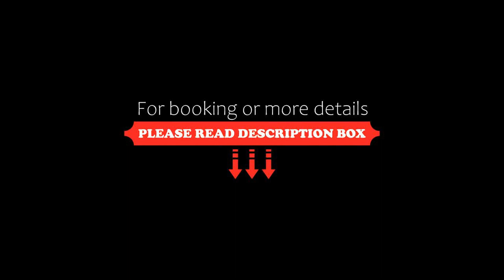Finch Bay Galapagos Hotel, Puerto Ayora, Ecuador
About Property:
You're eligible for a Genius discount at Finch Bay Galapagos Hotel! To save at this property, all you have to do is sign in.
Finch Bay Galapagos Hotel features a restaurant, outdoor swimming pool, a fitness centre and bar in Puerto Ayora. 50 m from Los Alemanes Beach and 1.9 km from La Estacion Beach, the property features a shared lounge and a garden. The property is allergy-free and is located 2.3 km from De Los Perros ...
Property Type: Hotel
Address: Barrio Punta Estrada , EC200350 Puerto Ayora, Ecuador
Searching For
1. Finch Bay Galapagos Hotel - Puerto Ayora - Ecuador
2. Finch Bay Galapagos Hotel - Puerto Ayora - Ecuador Address
3. Finch Bay Galapagos Hotel - Puerto Ayora - Ecuador Rooms
4. Finch Bay Galapagos Hotel - Puerto Ayora - Ecuador Amenities
5. Finch Bay Galapagos Hotel - Puerto Ayora - Ecuador Offers and Deals
Audio Credit:
Track Title: Reasons To Hope
Artist: Reed Mathis